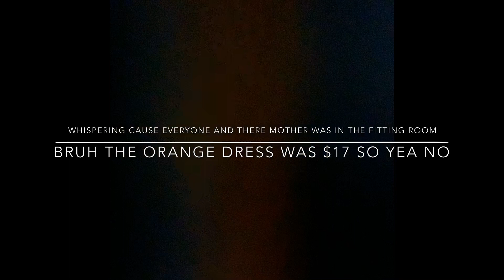the very FIRST VLOGGGGGGG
soooooo yea this is my very first vlog/video, I promise that with more time and effort the content/videos will get BETTER, but yea I hope you enjoy these lil bits of my life!!! peace out sonnnnnn✌🏼✌🏼✌🏼✌🏼
also I forgot to ask tam for her links:'(